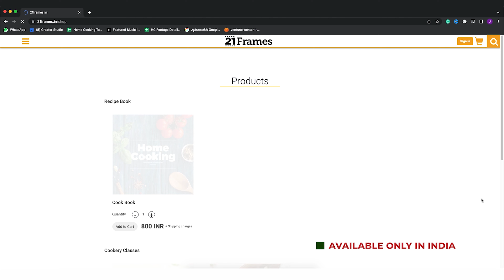శ్రావణ మాసం స్పెషల్ 6 రకాల ప్రసాదం రెసిపీలు | 6 Types of Prasadam Recipes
Chapterisation:

Gongura Pulihora: 00:15
Millet Pongal: 03:02
Curd Vada: 05:32
Sabudana Vada: 10:20
Kobbari Nuvvula Laddoo: 14:34
Saggubiyyam Payasam: 18:51

6 రకాల ప్రసాదం రెసిపీలు | 6 Types of Prasadam Recipes

ఒకసారి చేసిన గోంగూర పేస్టుతో చిటికెలో పులిహోర చేసుకోవచ్చు | Gongura Pulihora

కావలసిన పదార్థాలు:

నువ్వుల నూనె - 2 టేబుల్స్పూన్లు
వేరుశనగ్గుళ్ళు - 1 టేబుల్స్పూన్
పచ్చిశనగపప్పు - 1 టీస్పూన్
మినప్పప్పు - 1 టీస్పూన్
జీలకర్ర - 1 / 2 టీస్పూన్
ఆవాలు - 1 / 2 టీస్పూన్
ఎండుమిరపకాయలు - 5
పచ్చిమిరపకాయలు - 4
ఇంగువ - 1 / 2 టీస్పూన్
కరివేపాకులు
గోంగూర ఆకులు - 2 కట్టలు
చింతపండు రసం
ఉడికించిన అన్నం
నెయ్యి - 1 టీస్పూన్

మిల్లెట్స్తో కట్టెపొంగళి ఎప్పుడైనా చేశారా? ఇది అద్భుతంగా ఉంటుంది | Millet Pongal

కావలసిన పదార్థాలు:

కొర్రబియ్యం - 1 / 2 కప్పు
పెసరపప్పు - 1 / 2 కప్పు
నీళ్లు - 1 కప్పు (250 మిల్లీలీటర్లు)
పసుపు - చిటికెడు
ఉప్పు -1 టీస్పూన్
నెయ్యి - 1 1 / 2 టేబుల్స్పూన్లు
పచ్చిమిరపకాయ - 1 (తరిగినది)
అల్లం ముక్క - 1 (తరిగినది)
ఇంగువ - 1 / 4 టీస్పూన్
జీడిపప్పులు
మిరియాలు - 1 టీస్పూన్
కరివేపాకులు

కొబ్బరి చట్నీ చేయడానికి కావలసిన పదార్థాలు:

తురిమిన పచ్చికొబ్బరి - 1 / 2 కప్పు
వేయించిన శనగపప్పు - 2 టేబుల్స్పూన్లు
పచ్చిమిరపకాయ - 1
ఉప్పు
నీళ్లు

Curd Vada | పెరుగు వడ | Deepavali Special | Perugu Vada | Aavada | South Indian Tiffins | Dahi Vada

గారెలు చేయడానికి కావలసిన పదార్థాలు:

మినప్పప్పు - 1 కప్పు (4 గంటలు నానపెట్టినది)
నీళ్లు
ఉప్పు - 1 / 2 టీస్పూన్
వేయించడానికి సరిపడా నూనె

పెరుగు మిశ్రమం కోసం
కావలసిన పదార్థాలు:

పెరుగు - 800 గ్రాములు
నీళ్లు - 2 టీస్పూన్లు
తరిగిన అల్లం
తరిగిన పచ్చిమిరపకాయలు
ఎండుమిరపకాయలు - 2

మజ్జిగ చేయడానికి కావలసిన పదార్థాలు:

పెరుగు - 1 టేబుల్స్పూన్
నీళ్లు - 2 కప్పులు

Coconut Sesame Laddu | కొబ్బరి నువ్వుల లడ్డూ | Kobbari Nuvvula Laddoo | Healthy Snack | Sweets

కావలసిన పదార్థాలు:

నువ్వులు - 1 కప్పు (250 మిల్లీలీటర్లు)
వేయించి, పొట్టు తీసేసిన వేరుశనగ గుళ్ళు - 1 / 2 కప్పు
ఎండుకొబ్బరి తురుము - 3 / 4 కప్పు
యాలకుల పొడి - 1 టీస్పూన్
తురిమిన బెల్లం - 3 / 4 కప్పు
నెయ్యి - 1 టేబుల్స్పూన్

సగ్గుబియ్యం వడలు | Saggubiyyam Vadalu | Sabudana Vada | Fritters | Snacks

కావలసిన పదార్థాలు:

సగ్గుబియ్యం - 1 / 2 కప్పు
బంగాళదుంపలు - 3
వేరుశెనగలు - 1 / 2 కప్పు
పచ్చిమిరపకాయలు - 4 (చిన్నగా తరిగినవి)
ఒక నిమ్మకాయ రసం
కల్లుప్పు పొడి - 1 టీస్పూన్
కొత్తిమీర
వేయించడానికి సరిపడా నూనె

సగ్గుబియ్యం పాయసం | Saggubiyyam Payasam | Healthy Sabudana Kheer in Telugu | Home Cooking Telugu

కావలసిన పదార్థాలు

సగ్గుబియ్యం -  3/4 కప్పు
నీళ్లు
పాలు - 1 లీటర్
యాలకుల పొడి
బెల్లం - 200 గ్రాములు
నెయ్యి - 1 టీస్పూన్
జీడిపప్పులు
కిస్మిస్లు

Sravana Masam is a very prominent time for poojas and it is when we all usually prepare foods without garlic and onion to offer to the gods lovingly. So this video is all about 6 varieties of NO ONION & NO GARLIC recipes which you can make for your naivedyam and happily eat as prasadan after the pooja. Try these recipes and let me know how they are!